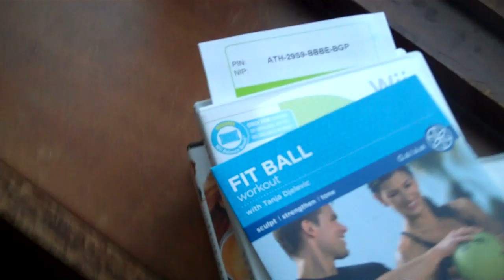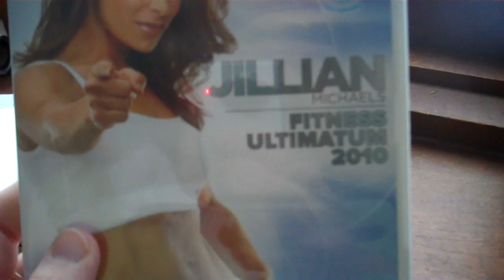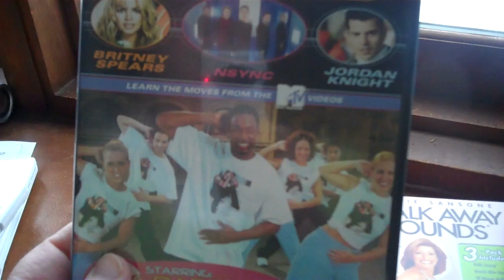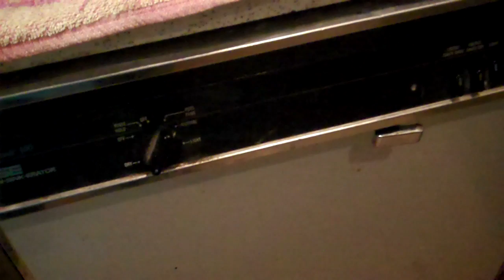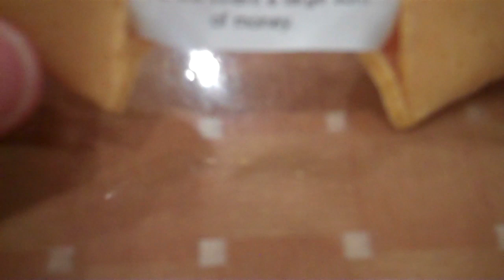YTO: 12/353 - Random Vacuum Dress Up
Work was work...but the evening was pretty fun!